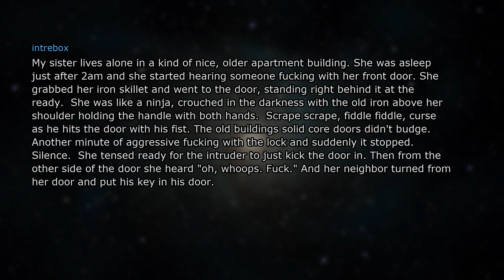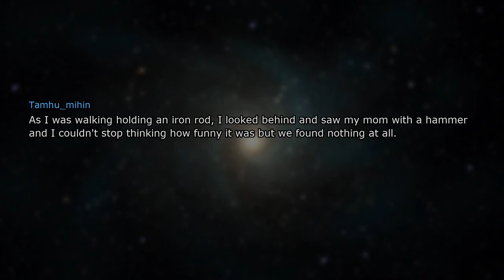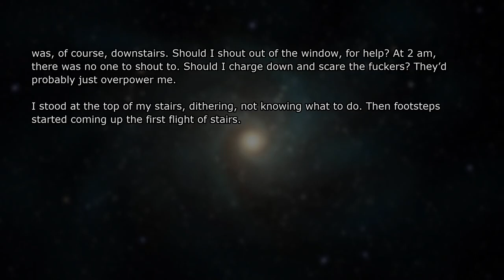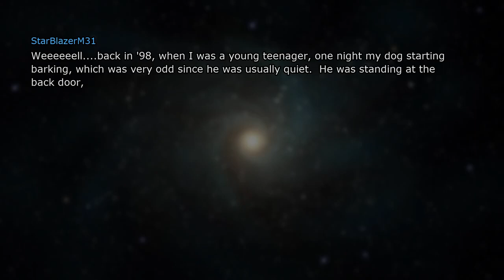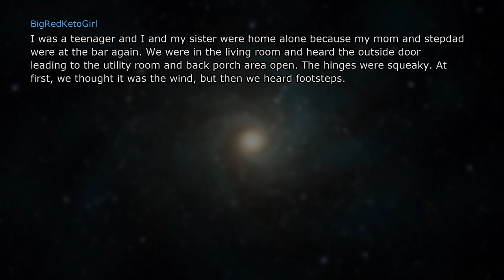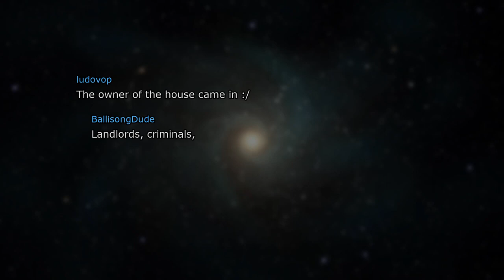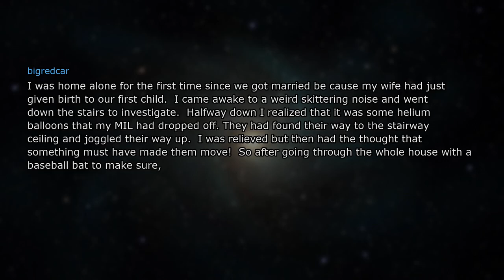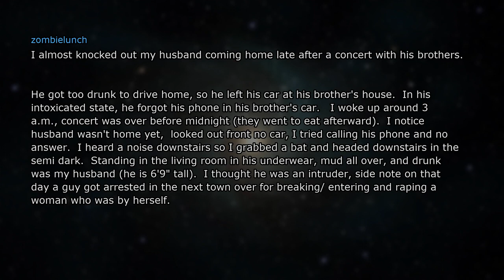The Science Behind Mysterious Noises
Weird Noises Heard at Night